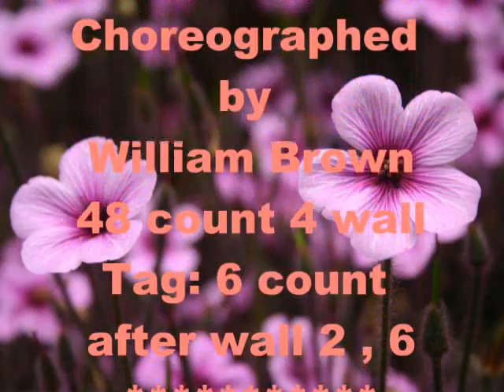Heart of an angel linedance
choreographed by Willie Brown
48 count 4 wall